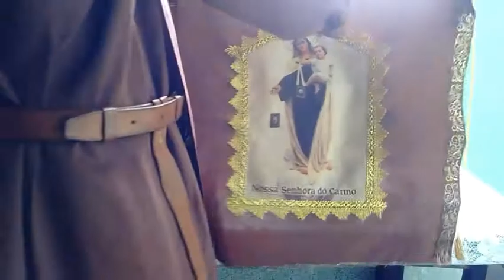Preparativos da festa de Santa Maria do Monte Carmelo 2021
Neste vídeo mostraremos como foram os preparativos da festa de Santa Maria do Monte Carmelo de 2021. Os Eremitas se dedicaram por vários dias para celebrar dignamente a principal Padroeira, Rainha e Mãe do eremitério.